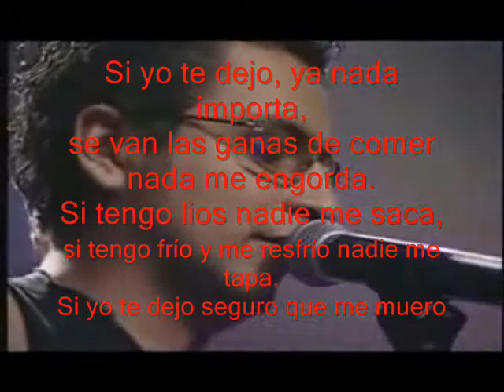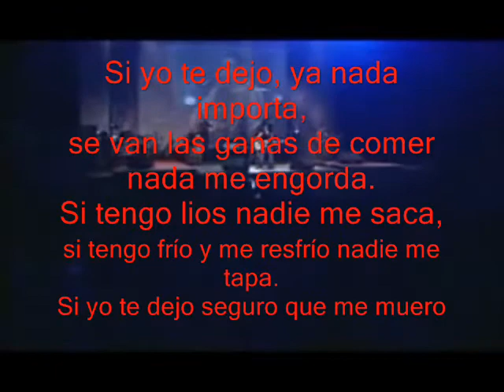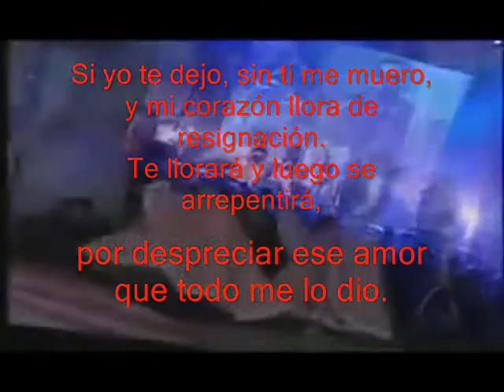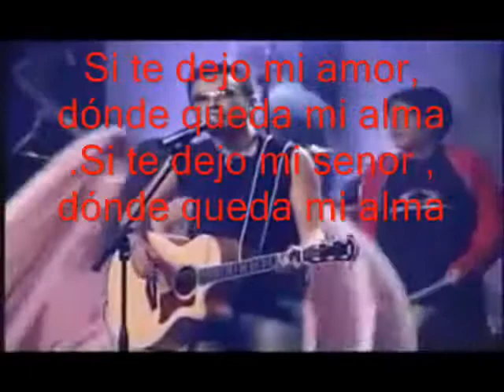alex campos Si yo te dejo